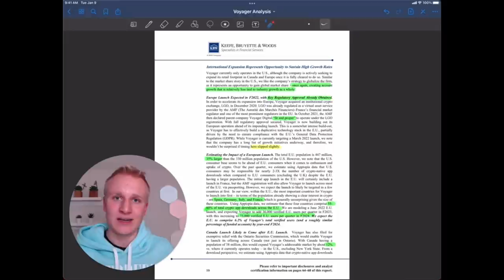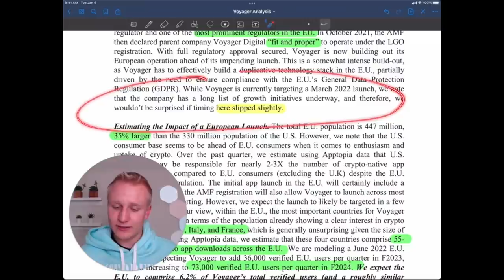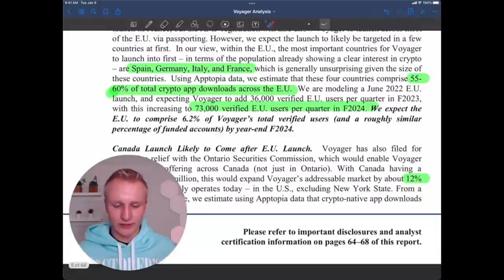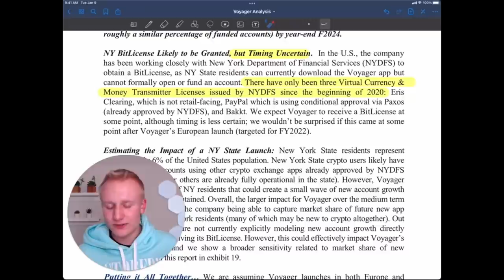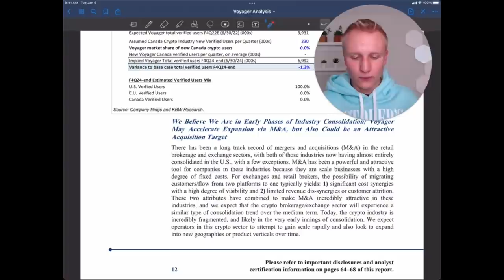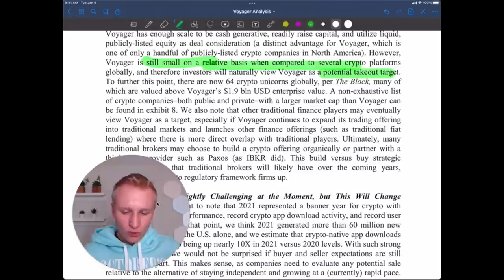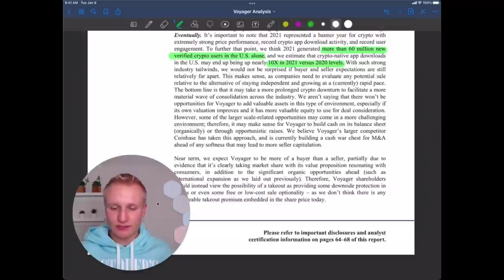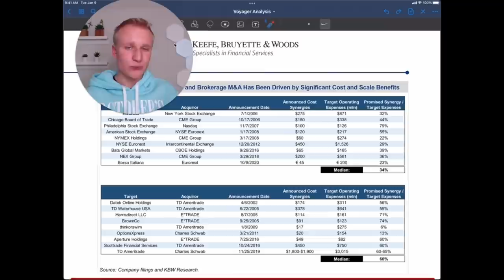Will Voyager Digital Get Bought Out?? | Analysis Series #2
New To Voyager? Read This

Time Stamps:
00:00 - Overview
00:53 - Internation Expansion
01:50 - European
09:08 - Canadian
11:45 - New York
14:45 - Bottom Line
18:20 - Acquisitions